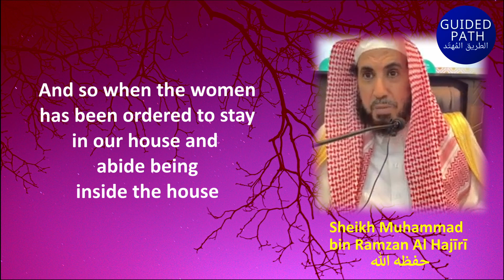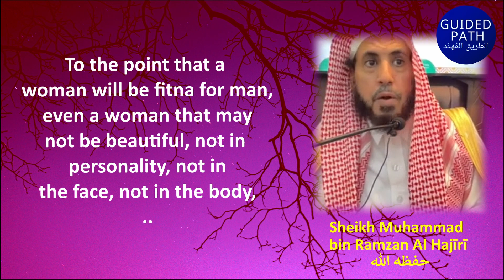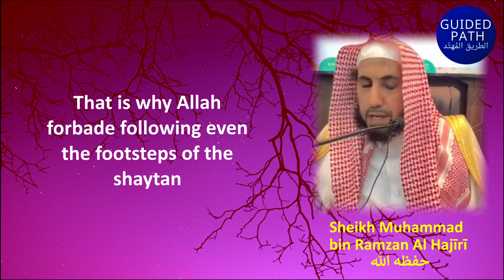WOMAN AGAINST AN INTELLIGENT MAN - Muhammad bin Ramzan Al Hajīrī حفظه الله